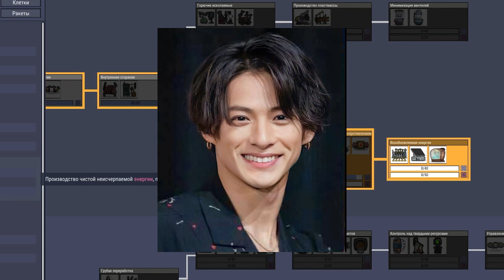ジャニーズJr.の自撮りファンサービスにファンの心情は揺れ動く―独自のアイドル像との葛藤